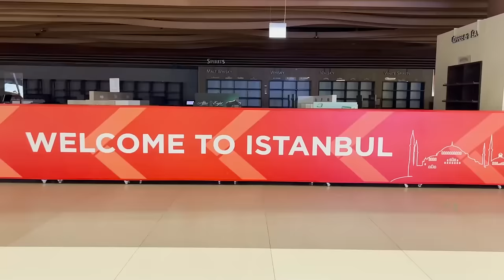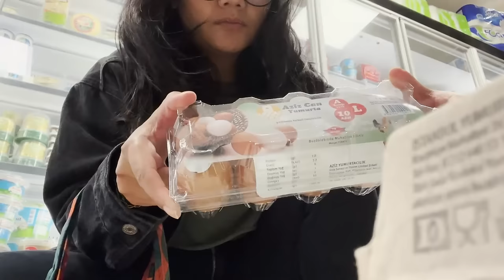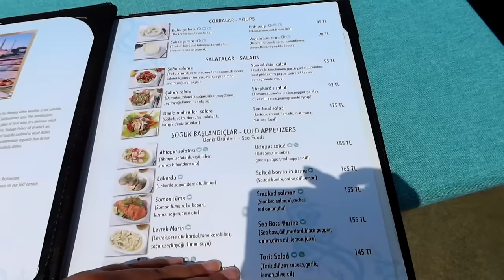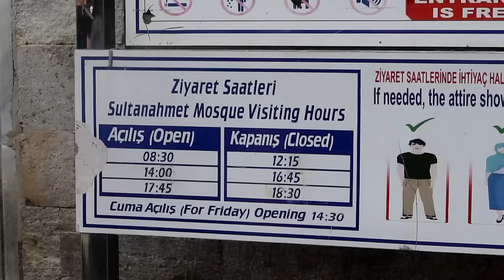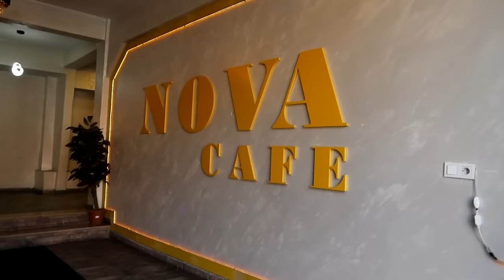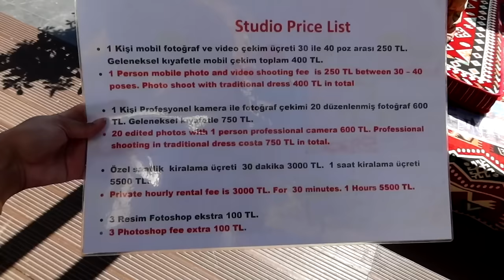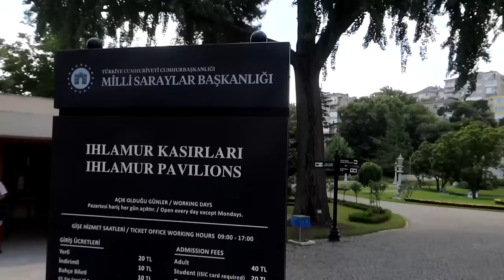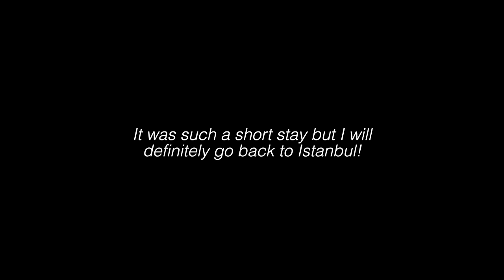traveling alone in ISTANBUL! (first time in TURKEY) 🇹🇷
Finally made it in Turkey! One of my dream countries to go :) Traveling alone in Istanbul is easy and I never felt uncomfortable as a solo female traveler. I explored popular photo spots and tourist areas Istanbul is famous for like the Blue Mosque, Balat, Grand Bazaar,  Gala Tower, took a photo at a famous carpet rooftop spot, ate good Turkish breakfast and the famous San Sebastian cheesecake everyone is talking about on TikTok! My first impressions of Turkey is definitely unexpected and I am loving this country even more day by day. I hope you guys enjoy watching this vlog as much as I loved exploring Istanbul for the first time!